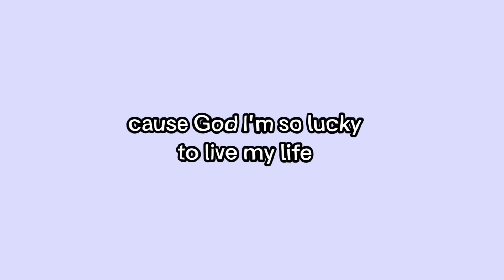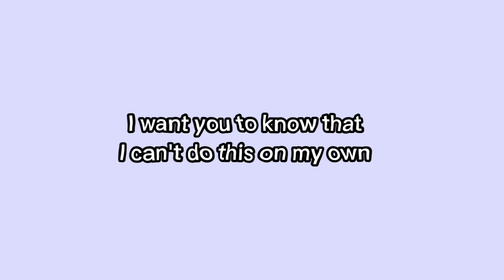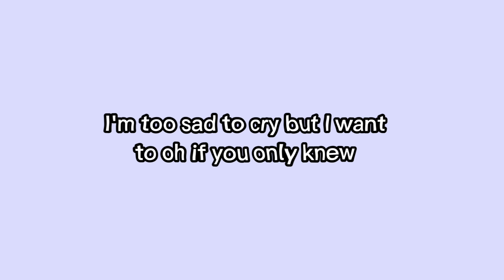If you only knew - Alexander Stewart (Lyrics)￼